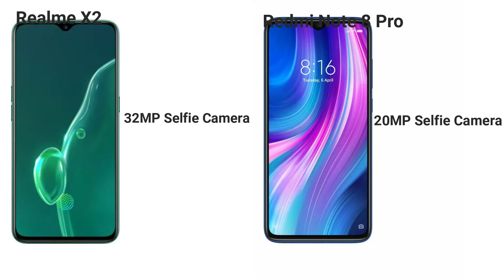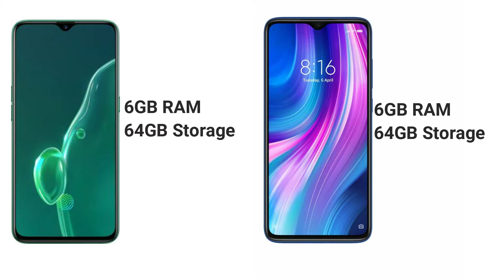Realme X2 vs Redmi Note 8 Pro : Best camera phone? Best phone under 15000 | Best Phone under 20000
Namaskar Dosto aj ke iss video mein humne baat kiye hai Realme X2 vs Redmi note 8 pro ke barein mein. In dono smartphone mein se konse smartphone lena chaiye o sabhi batein iss video mein humne batayein hai. Toh adhik jankari ke liye ye video ko pura dekhe.

Redmi Note 8 Pro
Realme X2

My Tech Gear:

Cooling Pad